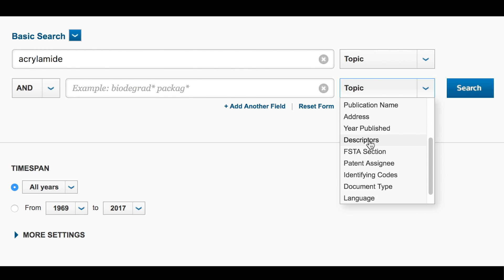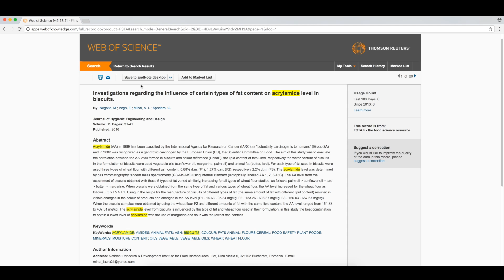Demo of FSTA on Web of Science - Food Science and Technology Abstracts (Classic Platform)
A short demonstration on how to most effectively use the FSTA (Food Science and Technology Abstracts) database on Web of Science.

PLEASE NOTE: This video uses the Classic Web of Science platform. For information on using FSTA on the new version of Web of Science, please refer to the other videos in this series